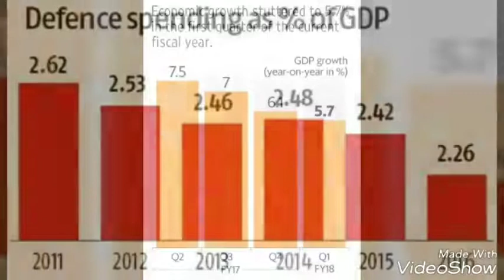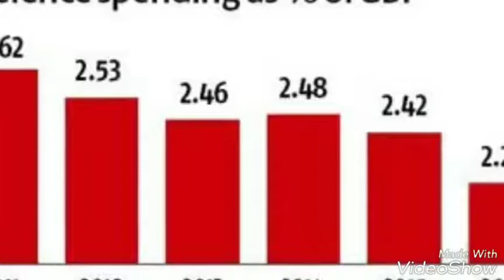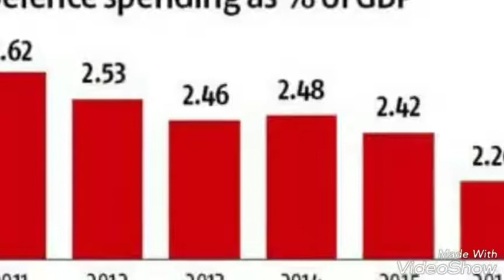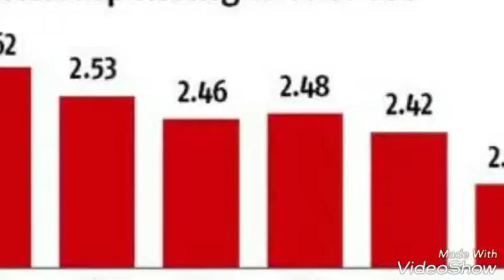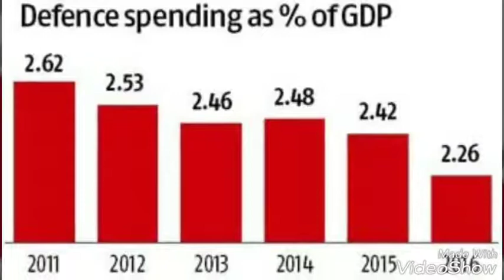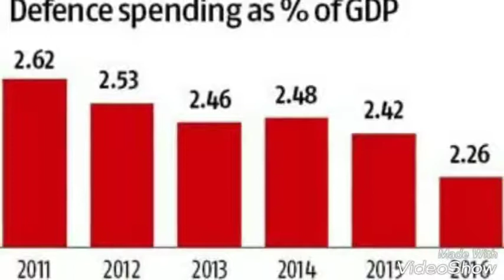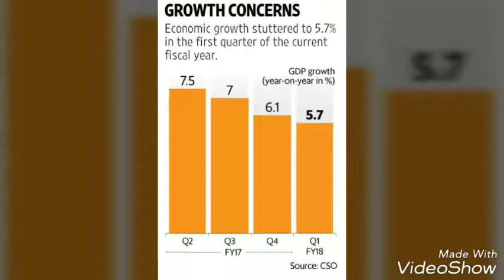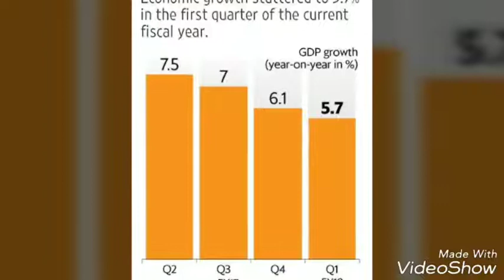Budget 2018 anya current GK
Manohar lal meena